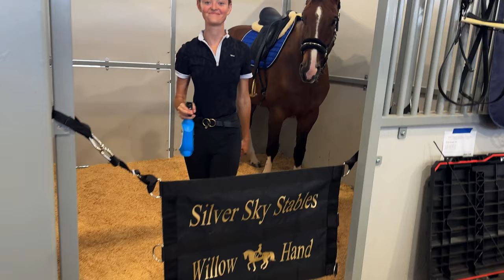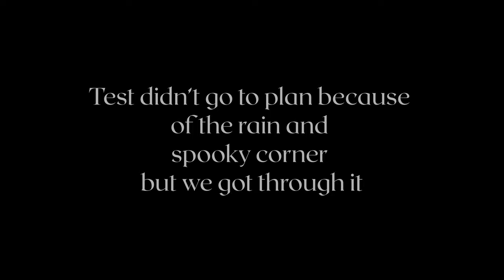Regional dressage finals vlog with Willow hand and Santiago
In this video, I take you along with me for a 4-day regional dressage finals show – a big milestone in our journey! For those who are new to my channel, let me give you a bit of backstory. I imported my horse, Santiago, a beautiful warmblood from England. Unfortunately, after bringing him over, we discovered he has a neck condition, which meant he could no longer continue jumping. This was devastating, but instead of giving up, we shifted our focus to dressage, a sport that emphasizes the harmony between horse and rider through a series of precise movements and training.

Santiago, despite everything, has proven to be incredibly talented. After just 6 months of dressage training, he qualified for the regional championships! I couldn't be prouder of him for pushing through his challenges and giving me everything he has, even with his condition. Although we didn’t win this time, he’s only 5 years old, and this is just the beginning of our journey in the dressage world.

Thank you for being part of this special chapter with Santiago and me! I can't wait to see where we go from here, and we’ll definitely be back stronger next time.